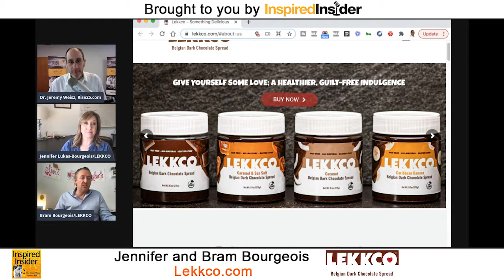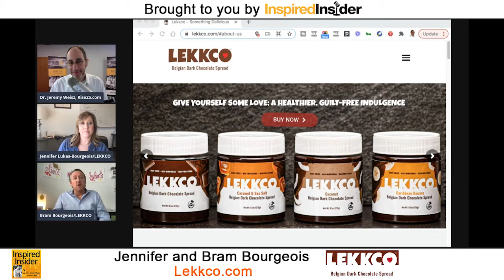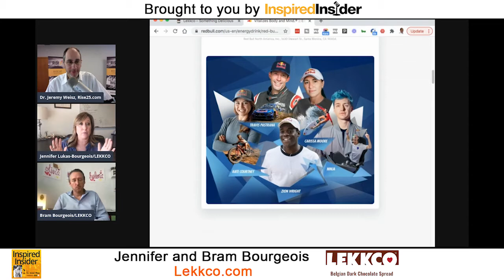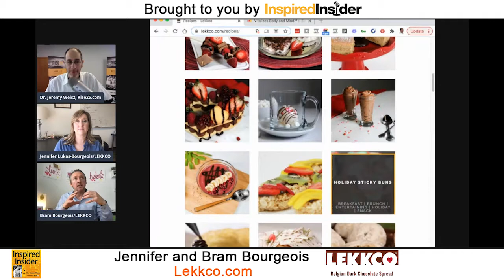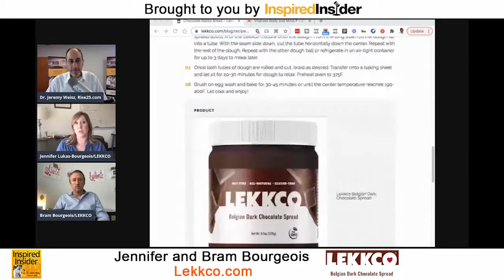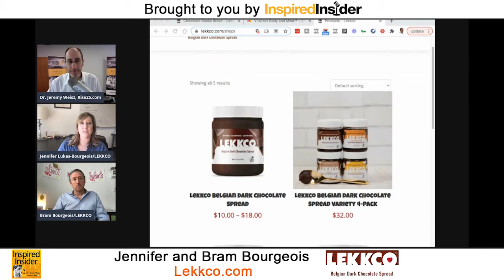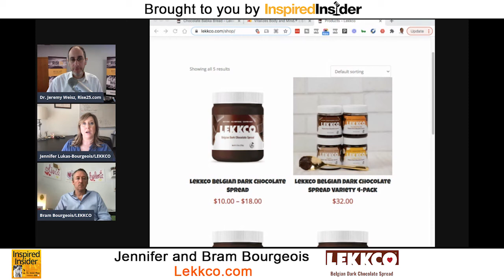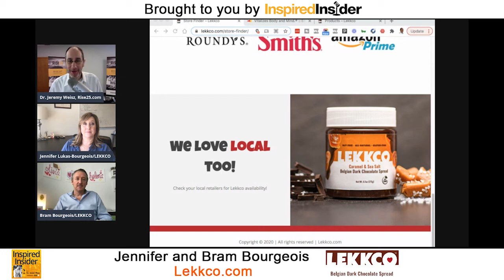Jennifer and Bram Bourgeois of Lekkco.com on InspiredInsider with Dr. Jeremy Weisz